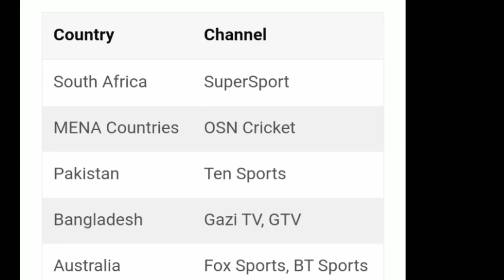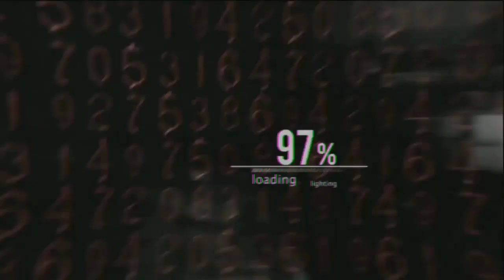England vs Sri Lanka 2021 Schedule, Date, Timing & Live Streaming || ENG vs SL 2021 Schedule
Covered Topics
1. England vs Sri Lanka 2021 Schedule
2. England vs Sri Lanka Schedule
3. England vs Sri Lanka Test Series 2021 Schedule
4. Sri Lanka vs England 2021 Schedule
5. England vs Sri Lanka 2021 Time Table
6. ENG vs SL 2021 Schedule
7. ENG vs SL 2021 Test Series Schedule
8. ENG vs SL 2021 Live Streaming
9. ENG vs SL 2021 Live Streaming In India
10. ENG Tour Of SL 2021 Schedule
11. ENG vs SL Schedule 2021
12. England vs Sri Lanka 2021 Live Streaming
13. England vs Sri Lanka Schedule 2021
14. England Tour Of Sri Lanka 2021
15. ENG vs SL 2021 Live Telecast In India